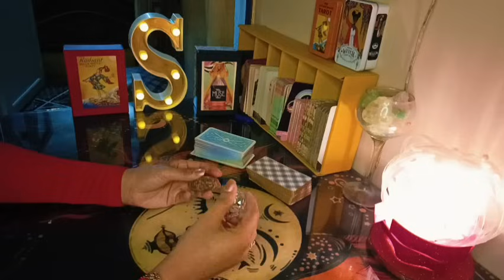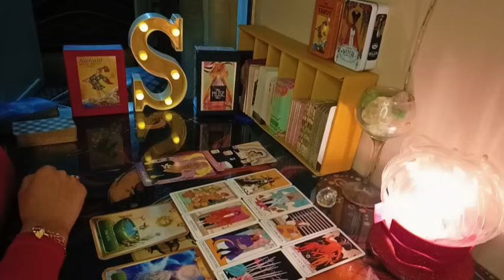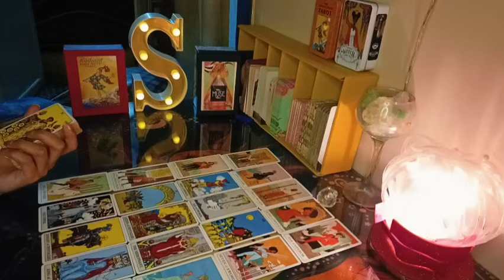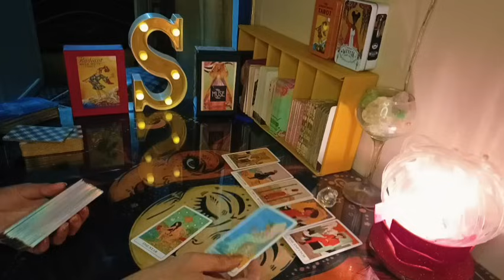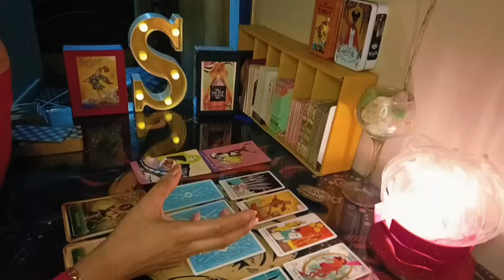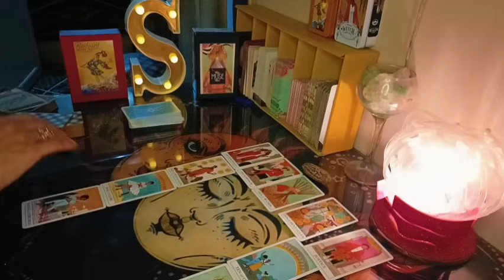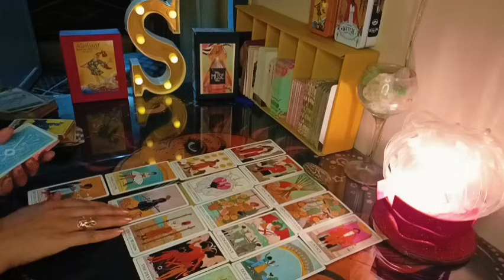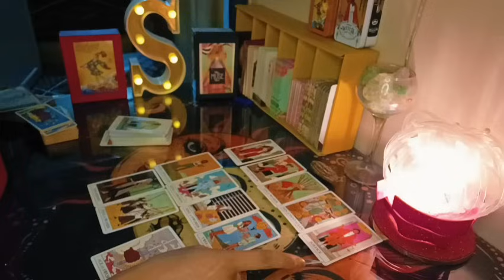من الشخص القادم لك للزواج 👰🏻👨🏻‍💼وصف دقيق له ⭕اول حرف من اسمه عمله شكله برجه تعرفه ولا جديد❓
من القادم لك للزواج

  الاختار من مجموعتين

 المجموعه الاولى 🌼أ ب ط ش ذ س ظ ف ه‍ خ ح ق ل و

المجموعه الثانيه 🌹ت ص ك ر ز ث ض م ج د ع غ ى ن